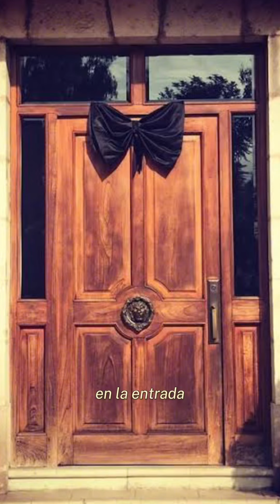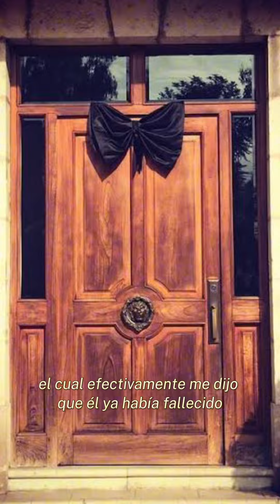La despedida de mi Ex